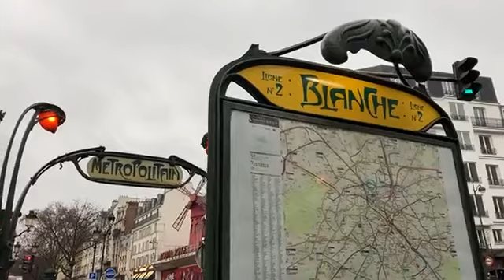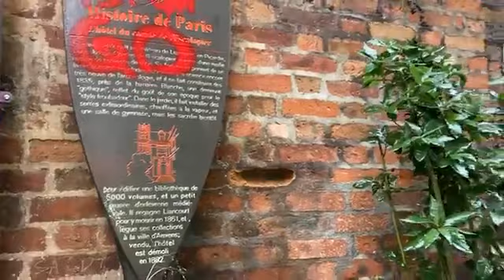Paris Streetscape with Véro: Rue Lepic and Montmartre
Montmartre is so much more than a few iconic sights!

Like many neighborhoods in Paris, it's changed a lot over the last two decades. Still, it remains a special place in the French capital, standing apart geographically, and in many other ways.

Let's follow the iconic rue Lepic as we discuss life in this special neighborhood, then... and now, and uncover a few magical sights along the way.

Rain? What rain? I had not noticed...

Note: This virtual tour was originally live-streamed on Facebook.

Tips gratefully accepted in my virtual tip jar

Véro